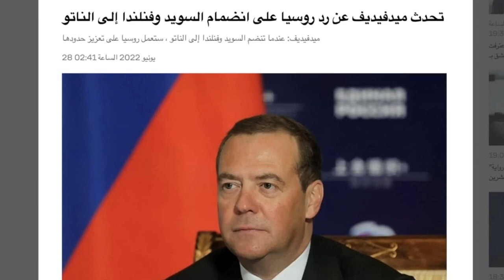NADAARA SHOW 04 07 2022 KA DAAWO WARAR XIISO LEH